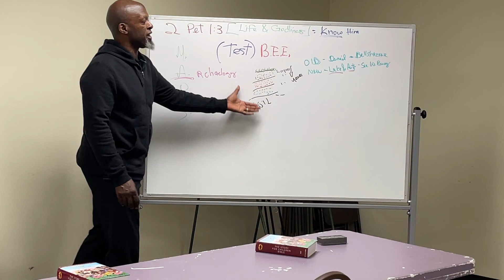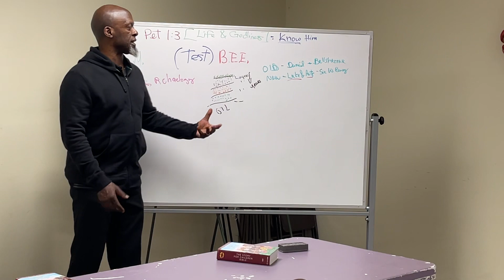Episode 2 - We Can Rely on God’s Word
Archeological Support For our Bible’s Veracity